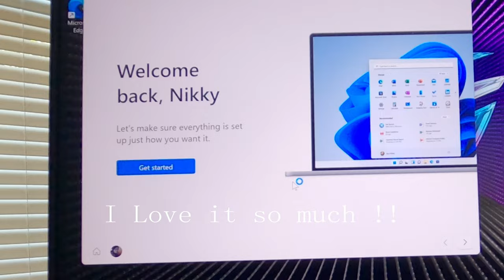ASUS ROG ZEPHYRUS G14 Unboxing | is it worth the Money ???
HEY GUYS!
I HOPE YOU LIKE THIS UNBOXING OF MY NEW LAPTOP!
MY HUSBAND WHEN HE SAID HE WASNT DONE SPOILING ME FOR MY
BIRTHDAY HE WASNT LYING LOL BUT IM NOT COMPLAINING